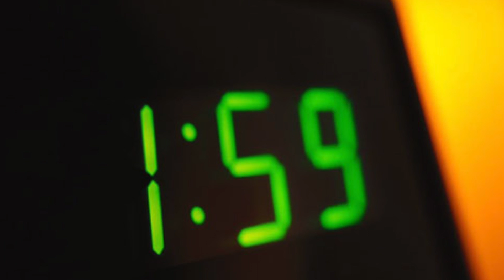Calcium: The Secret Brain Booster and Fat Burner- Thomas DeLauer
Thomas DeLauer's Videos and guides to staying in shape while living a busy life, go

So Why Does Calcium Help you Sleep

A lot of it comes down to our friend tryptophan…

You may have heard the old words around the Thanksgiving table that the tryptophan in turkey makes you sleepy? Well there is some truth to that, and that is because tryptophan is required to make serotonin, the neurotransmitter that ultimately creates melatonin…which is the sleep neurotransmitter.

If you don’t produce enough serotonin, yeah, you likely won’t feel too stellar, but you also won’t be able to create melatonin, which is created by serotonin when your body recognizes a change in light.

So where does calcium come into play here?

Well, calcium is required for the utilization of tryptophan to make serotonin, which in turn makes melatonin. So without proper calcium intake, we don’t make the right neurotransmitters.

But when it comes to deep sleep, it’s been found that calcium levels are highest in the bloodstream when we are in the deepest levels of sleep.

One thing that I noticed was that when I started taking a calcium supplement and also making sure to get a bit more calcium from my diet, I was calmer and had less stress in the evening time. Now this may just be me, but it seems to be the case with a lot of people as well and it may have something to do with not getting adequate deep sleep and the disruption of brain waves caused by the calcium channels in the brain not operating properly.

Honestly, one of my favorite ways to get a bit of calcium in my system in a way that tastes good, is to warm up a bit of unsweetened almond milk, which has a high level of bioavailable calcium, add a bit of agave nectar because a small amount of carbohydrates enhances the brain’s ability to uptake tryptophan as well, and sometimes a bit of unsweetened baking cocoa powder to get some antioxidant effects.

I usually like to take a magnesium supplement with my calcium rich foods as well, simply because they can work synergistically to help each other become absorbed, but too much calcium can actually counteract some of the effects of magnesium.

Get a bit more quality sleep, and you’ll save a bit more time, while still getting the rest that you need. Don’t let calcium be the one standing in your way this quarter.

Hamon M, Bourgoin S, Artaud F, El Mestikawy S. The respective roles of
tryptophan uptake and tryptophan hydroxylase in the regulation of serotonin
synthesis in the central nervous system. J Physiol (Paris). 1981;77(2-3):269-79

Hardwick LL, Jones MR, Brautbar N, Lee DB. Magnesium absorption: mechanisms
and the influence of vitamin D, calcium and phosphate. J Nutr. 1991
Jan;121(1):13-23. Review

Pilcher JJ, Ginter DR, Sadowsky B. Sleep quality versus sleep quantity:
relationships between sleep and measures of health, well-being and sleepiness in
college students. J Psychosom Res. 1997 Jun;42(6):583-96